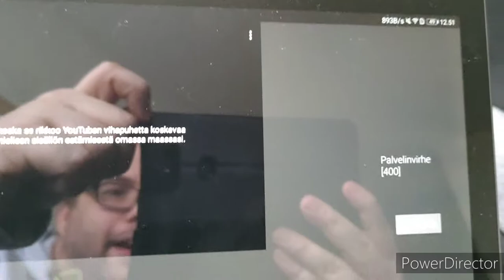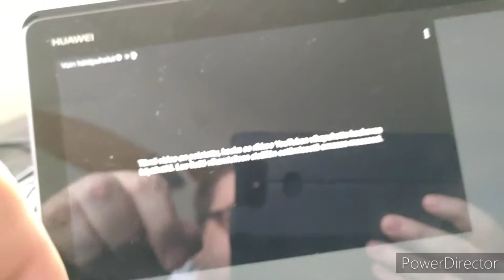YouTuben kovin vihapuhuja niilo22!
KUVATTU: 5.3.2020
Saiko YouTube tarpeekseen Niilo22 kanavan sisällöstä, eikö moderaattorit enää kestäneet?
Onko niilo22 tarina tässä?, tuleeko uutta videoustia Kosolalta enää koskaan?